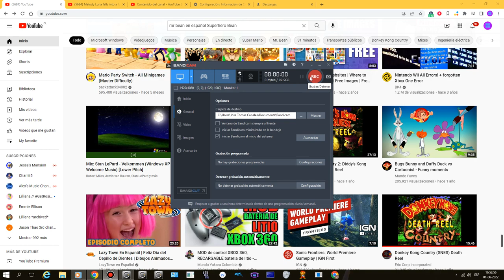New Version On Chrome 102